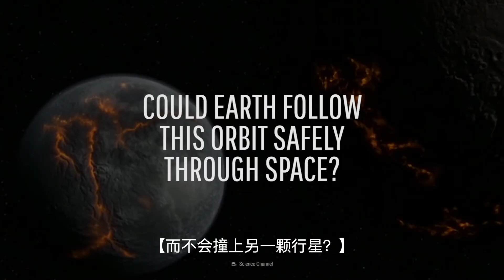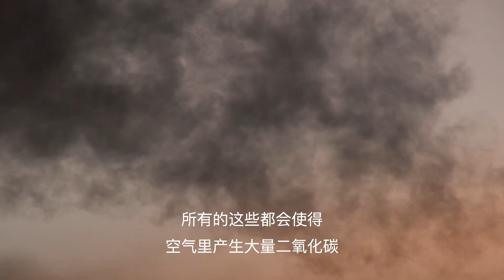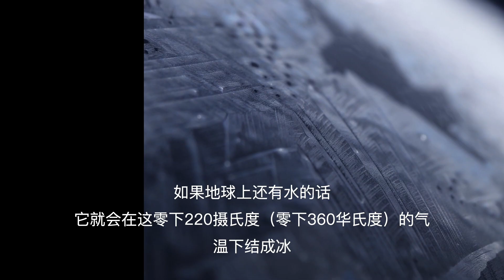如果地球有一個巨大的橢圓軌道？| 大膽科學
瘋狂的天文學! (哭. )